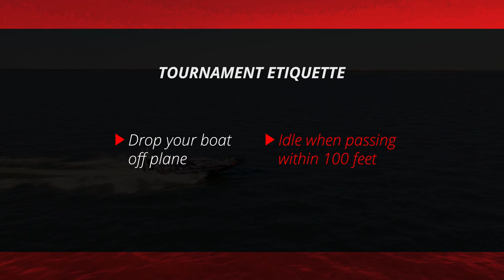Skeeter School | Proper Fishing Tournament Etiquette w/ Tyler Anderson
In this episode of Skeeter School Tyler Anderson from @TylersReelFishing breaks down the basic of proper fishing tournament etiquette. With more and more angler on the water, it's always good to respect others the way you would want to be respect out on the water.